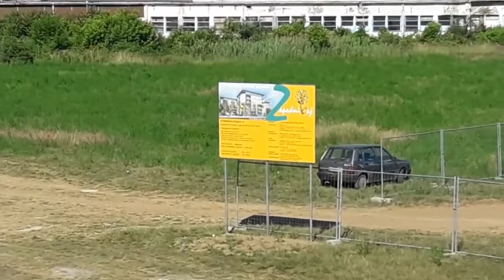Radovi na zgradama ,,Zapadni Kej,, 29. 05. 2018.